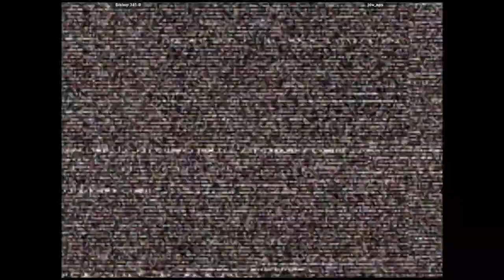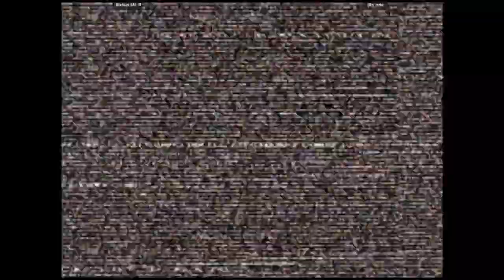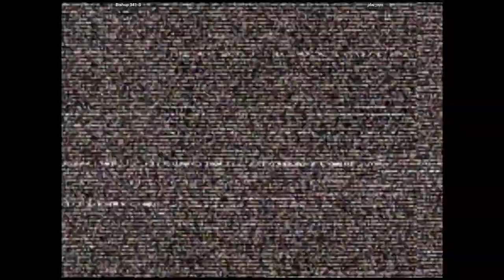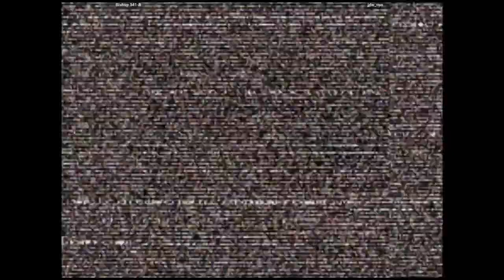CVS2 - Bishop 341-B VS jdw_ops | 🇺🇸🇺🇸 Fightcade2